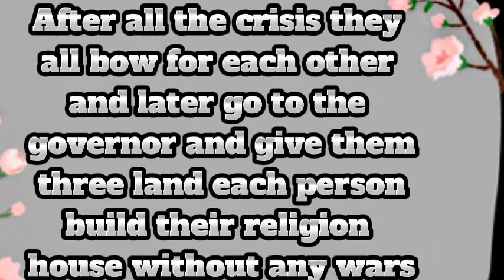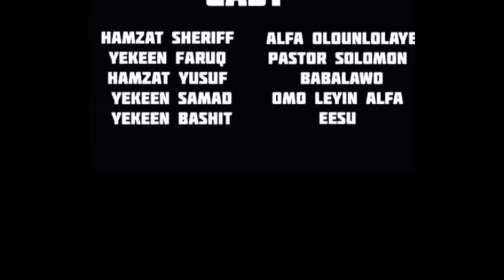Leyin okunkun 2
A film which thr